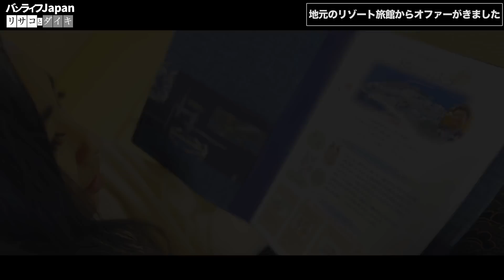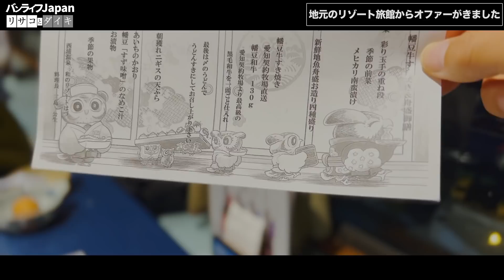幡豆和牛一頭買いの旅館「和のリゾートはづ」からオファーが！！キャンピングカーの旅から再び地元へ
地元のリゾートホテルのオーナー様が見ていてくださっていて、「ぜひ宿泊施設をPRして欲しい」
と連絡をいただきました！

〒443-0105　愛知県蒲郡市西浦町大山17

🌟１年間夕食時ワンドリンクサービス🌟
　合言葉「リサコとダイキ」
おひとり様1杯サービスしてくれます！
この動画の配信から１年間ですのでお好きなタイミングでご利用ください！！

バンライフジャパン

マイアイテム
Jackry ポータブル電源１０００
Jackry solor saga100
DEITY V-Mic D4 Duo 双指向性マイク
【バンライフ、車中泊の水問題解決します。給水や排水の場所や方法、洗い物の効率的簡単処理方法】

【お金がなくても新車キャンピングカーを買う方法　家も手放したミニマリスト夫婦のとった策とは？】

【キャンピングカーを新車と中古車どとらも買ってわかった新車がおすすめな理由5選】

【家を手放しキャンピングカーでバンライフ(車中泊)をしている夫婦のモーニングルーティーンを紹介します】

お気軽にご相談ください。
映像制作、承ります。
動画編集のみ
企画、撮影、編集こみ
いずれも可能です。
イメージ動画、YouTube編集など。

Camera α6400
Lens Tamron28-75mm
Drone mavic mini